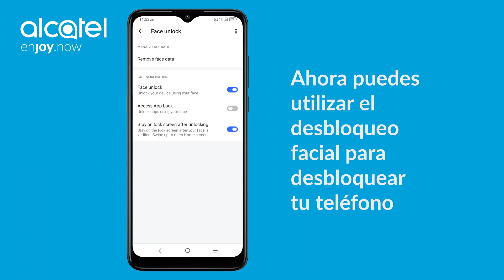Tutorial: Face unlock ES